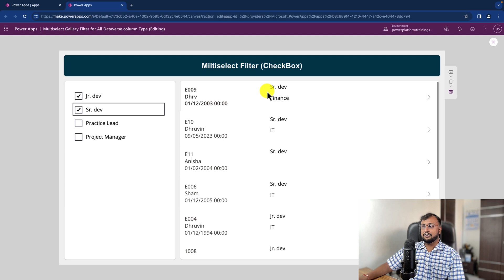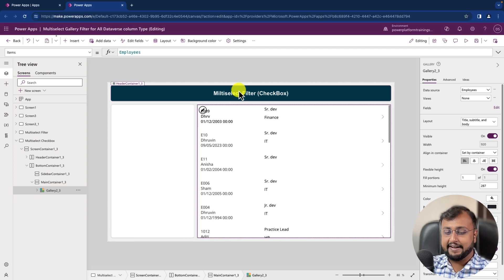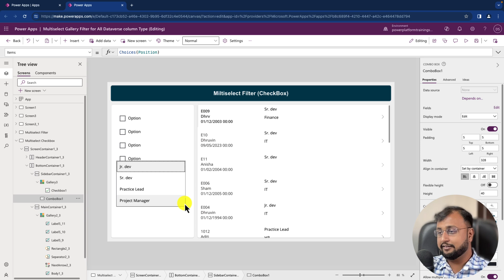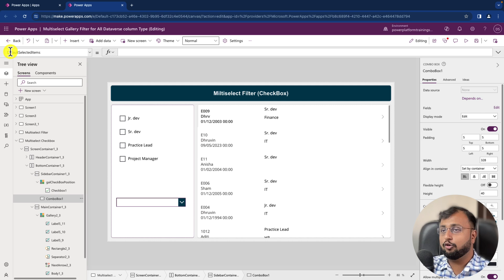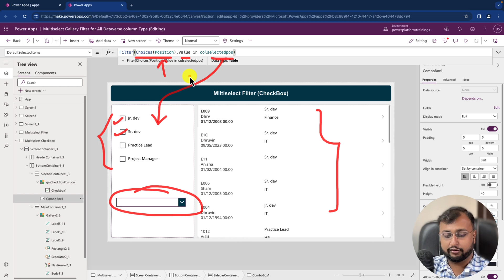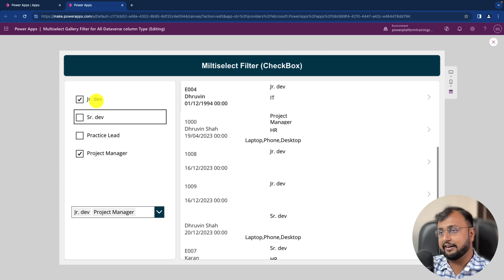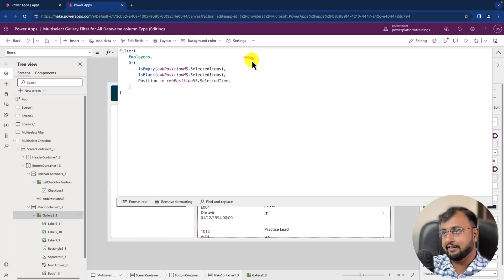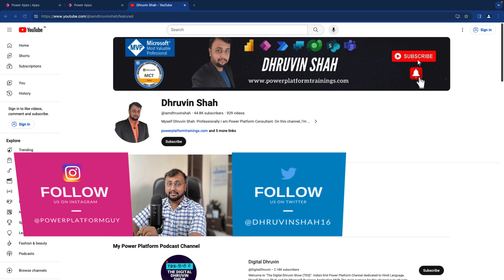Multiselect Checkbox Filter in Power Apps Gallery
During this video, we will learn how we can use Multiselect Checkboxes in Power Apps Gallery to filter our data. Mostly to filter data in Gallery we're using combobox or dropdown control. What if we need to convert the dropdown to a checkbox with multiple selections and wish to apply a filter on top of that?

During this video, we will convert our combobox control to checkbox control and apply multi select filter in the powerapps gallery.

Chapters:
00:00 Start
01:.06 Create Multiselect checkbox
02:40 Add Combobox Control
04:02 On Check and On Uncheck Event for Gallery Checkbox
04:48 Set DefaultSelectedItem in Hidden Combobox
05:43 Apply Code in Gallery for Multiselect Checkbox